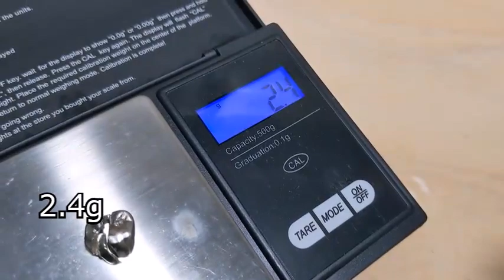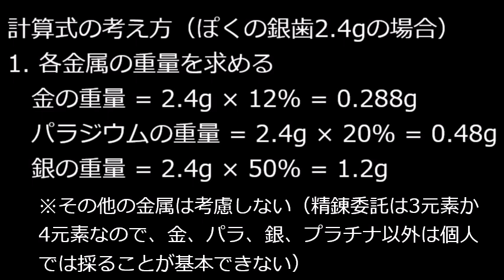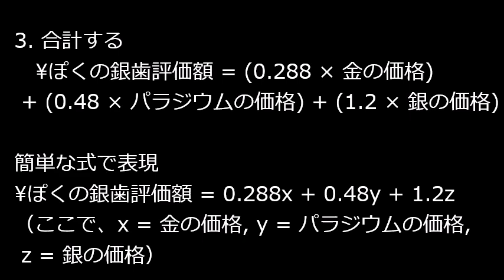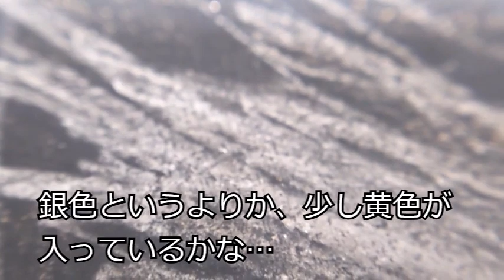銀歯はお宝!? 自分の銀歯を検証して価値を調べてみた 衝撃！金やパラジウム銀等が含まれるキンパラ都市鉱山解説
💎 銀歯の価値、考えたことありますか？💎
今回は私の口の中にあった銀歯を使って、その価値を調べてみました。
実は、銀歯には 金（12%） や パラジウム（20%） 、銀などが含まれている可能性があり、これらの価値を計算すると…⁉

🔎 試金石を使って金属の反応をチェック！
⚖ 2.4gの銀歯の価値は果たしていくら？
😱 最後にまさかの展開が…！？

【計算方法を私の銀歯を例に紹介】
📌 金 12% / パラジウム 20% / 銀 50%
📌 最新のスクラップ相場で評価額を計算
📌 試金石を使って本当に貴金属が含まれているかチェック

マンガ動画【自分の金歯を抜いて質入れする老人 年金支給日までの最終手段 驚異のサバイバルストーリー漫画】

【この動画に登場するもの】
自分の銀歯
試金石
万力
マイナスドライバー
ドリル

🔗 ジャンク鉱山Labでは、都市鉱山やジャンク品からの発掘をテーマに動画を発信中！